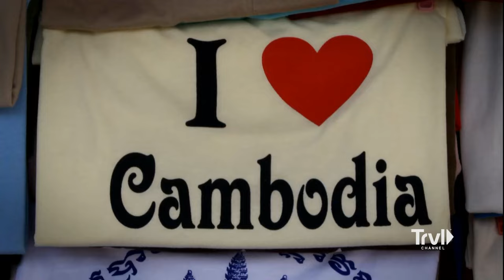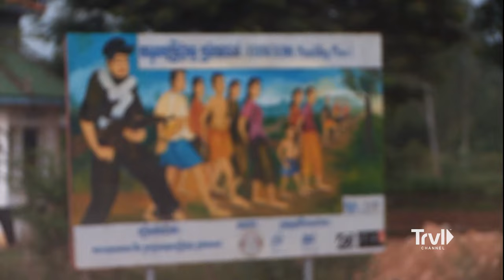An Unfortunate Haircut in Cambodia | Anthony Bourdain: No Reservations | Travel Channel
Anthony visited Cambodia 10 years ago with what he now views as a narrow perspective of the world. Now, he sees the parallel between Cambodia's development since then and his own maturation, and seeks to reconnect with this historically rich country. Embracing everything that has changed, Anthony strolls through an open-air market before heading off to a street-side barber for a haircut...that he'll soon regret.